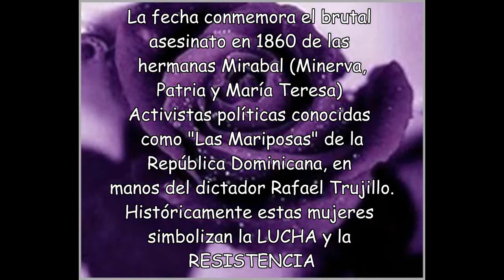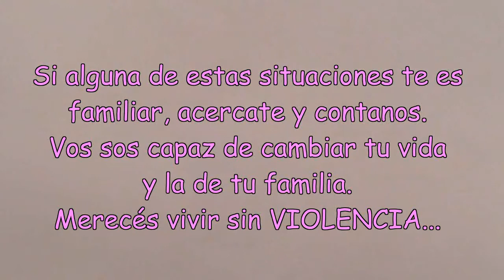25 de Noviembre - Dìa Internacional de la NO VIOLENCIA contra la MUJER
Este video es la interpretaciòn de una canciòn de violencia de gènero perteneciente a la popular cantante:  "KARINA". Fue realizado con mucho respeto y compromiso contando con la colaboraciòn de personal de la Comisarìa de la Mujer y Flia y con personal de la Crìa distrital de SALLIQUELO.
Como Karina .Sargenta Osorio
Como vìctima de violencia .Sargenta Rivas y
como pareja y/o violento .Ofl. Suyte (Adm) Carnez Gracias chicos! y no nos olvidemos de la Ediciòn del mismo a cargo de YANINA.